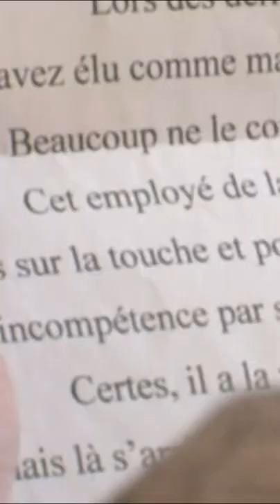Le maire est victime d'un corbeau